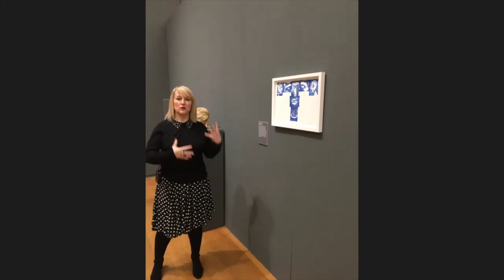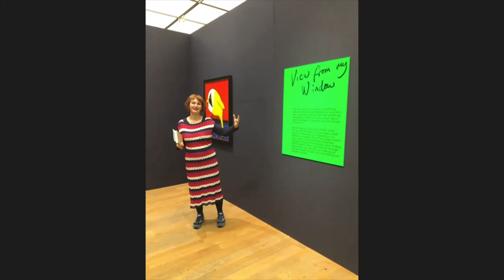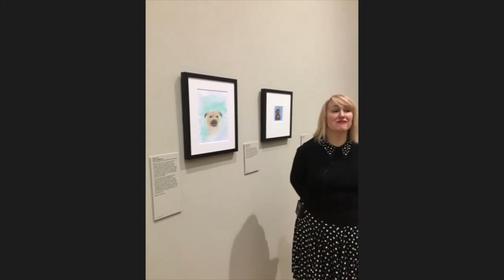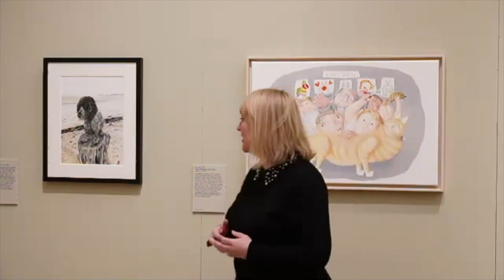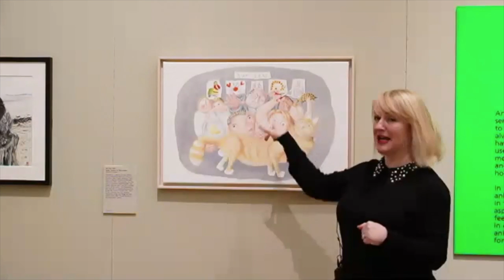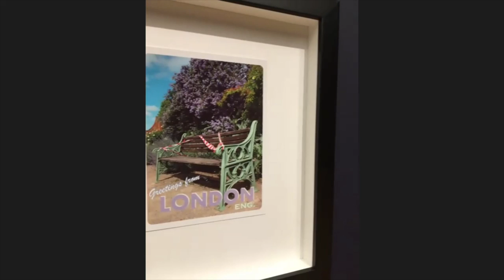Curator's Tour: Grayson's Art Club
Exhibition curators Natasha Howes and Fiona Corridan take you on a tour of Grayson's Art Club at Manchester Art Gallery.

This show is a crystallisation of the feelings and obsessions of artists from all over the country whether it is their first painting since primary school or they are world famous.

Grayson Perry

Bringing the nation together through art

During lockdown, Grayson Perry, one of Britain’s foremost artists, brought the nation together through art, helping them to unleash their collective creativity as part of his Channel 4 TV series.

Every week, he hosted the show from his own studio – taking the country with him as he created his own new art works. Grayson and his wife Philippa talked to other famous artists and creatives about how they were spending their time in isolation and invited them to make their own works in response to this unprecedented crisis. Each week a different theme – portraits, animals, fantasy, view from my window, home, Britain – was explored.

A key element of the series was Grayson asking members of the public to send him their own artworks which they had been making at home, talking to them via video calls and choosing his favourite artworks. He received nearly 10,000 entries, an overwhelming response to his call out. The variety of entries – using canvas, paper, photography, sculpture and mixed media – showed the imagination, skill and creativity of the nation. These works, alongside those of Grayson Perry, Philippa Perry and the invited artists and celebrities, will be on show in the exhibition.

Many people sought solace in making art and expressed themselves with humour, pathos and imagination, encapsulating life
under lockdown. The programme clearly demonstrates the way people use art as an essential part of their lives. Art Club’s ethos chimes with that of Manchester Art Gallery, promoting art for the health of society and as an art school for everyone. This exhibition will help the Gallery rebuild itself after the devastation of the last months, whilst also playing a key part in the re-building of society post-Covid, bringing life and soul back into the city.

Alongside the public’s artworks, the exhibition will feature pieces by celebrities Jenny Eclair, Noel Fielding, Harry Hill, Jessica Hynes, Joe Lycett, Kevin McLeod, Jim Moir (aka Vic Reeves), Liza Tarbuck, and artists Jeremy Deller, Antony Gormley, Maggi Hambling, Chantal Joffe, Martin Parr, Raqib Shaw, David Shrigley and the Singh Twins.

Exhibition supported by Channel 4, Swan Films and Art Fund